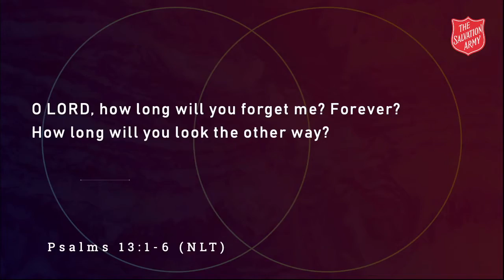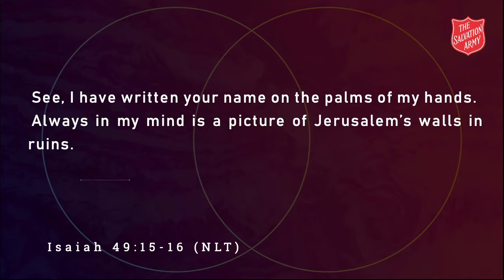God Will Not Forget You | Lieutenant Rob Westwood-Payne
In this sermon on Psalm 13, we are reminded that even when God might seem far away, he does not forget us.